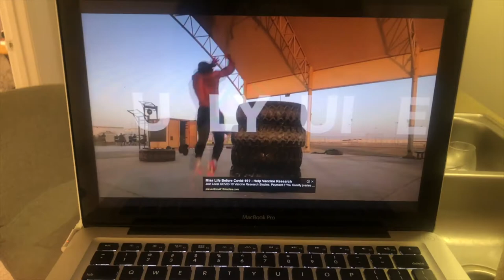2 WEEK SHRED, DAY 3 I BULLY JUICE I ESSENCEOFSHAY